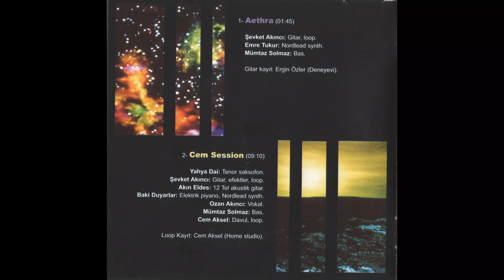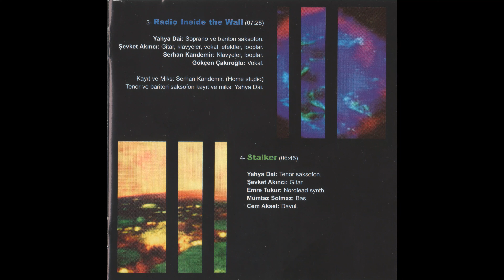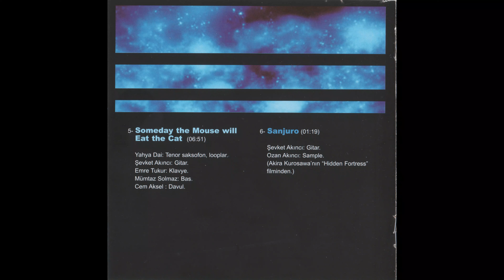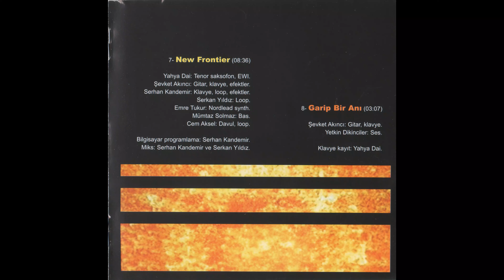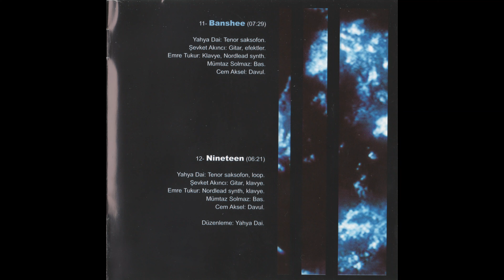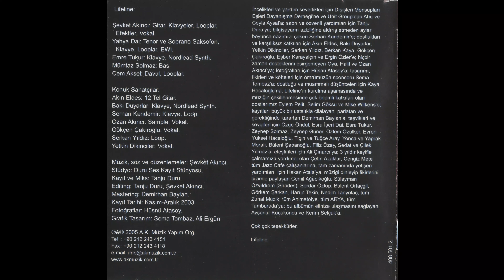Lifeline - Stalker (2003)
Şevket Akıncı - Gitar/Guitar
Yahya Dai - Tenor Saksofon/Tenor Saxophone
Emre Tukur - Nordlead Synth
Mümtaz Solmaz - Bas Gitar/Bass Guitar
Cem Aksel - Davul/Drums

Video: Oğuz Can Köseoğlu

Fotoğraflar/Photographs: Hüsnü Atasoy
Grafik Tasarım/Graphic Design: Sema Tombaz, Ali Ergün

Recorded November-December 2003 at "Duru Ses Kayıt Stüdyosu" by Tanju Duru
Edited by Şevket Akıncı, Tanju Duru
Mastered by Demirhan Baylan

(A.K Müzik; 2005)